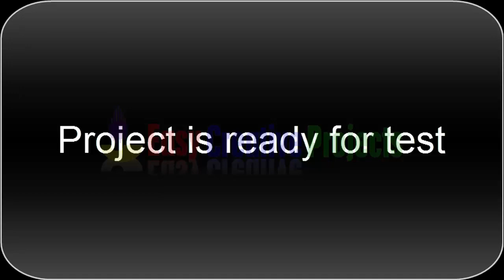how to make 12v kitchen exhaust fan using 775 motor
in this video we learn how to make 12v kitchen exhaust fan using 775 motor using simple and easy steps. its very easy homemade project. in this project we use 12v 775 dc motor. its high speed dc motor and perfect for kitchen exhaust. we can use it with directly 12v battery, we can connect it with bike battery, its best energy saving project.